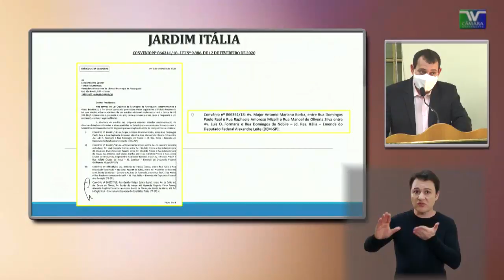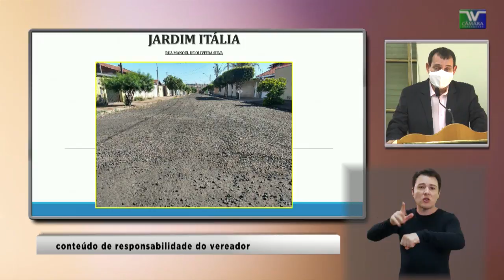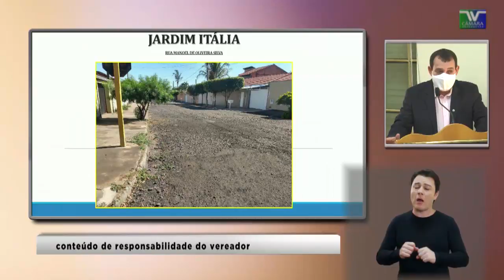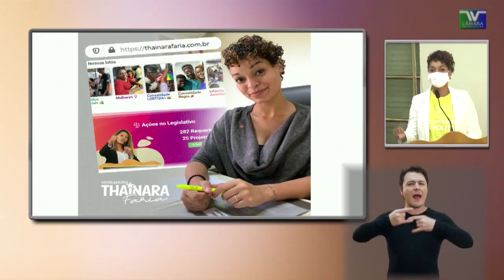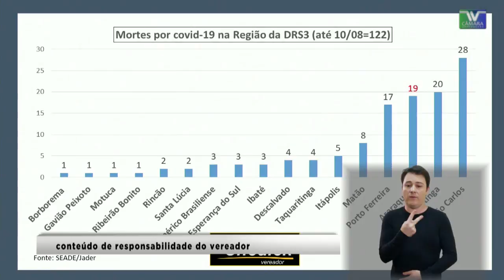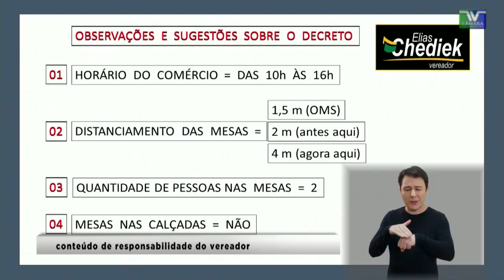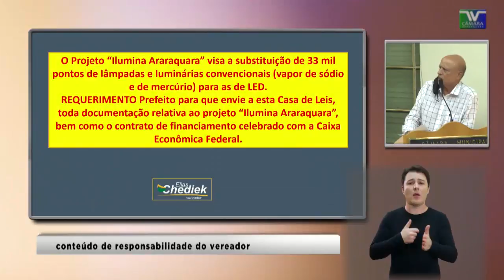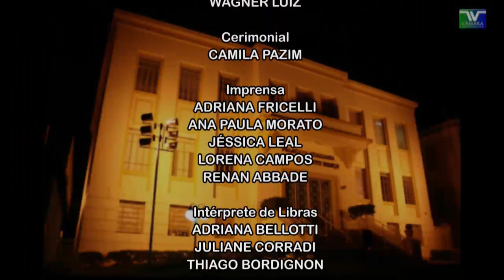165ª Sessão Ordinária 11-08-2020